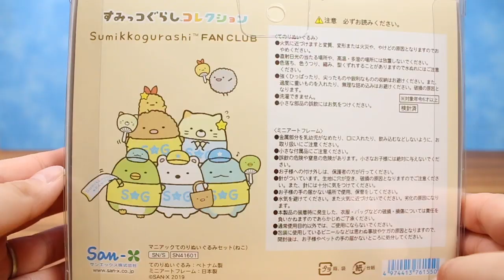すみっコぐらし ファンクラブ限定グッズが届きました！ 角落生物 fromegg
予約していたすみっこぐらしファンクラブ会員限定商品が届いたので開封します♪
このぬいぐるみ化はファンにとって嬉しいですね〜(о´∀`о)